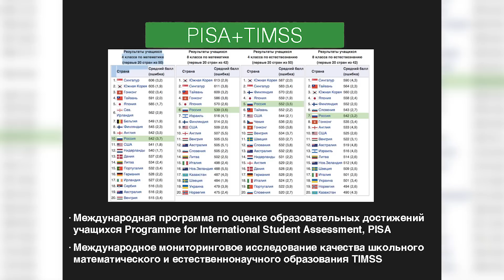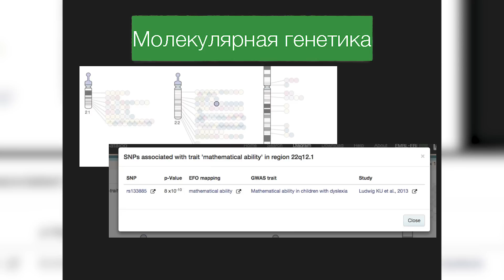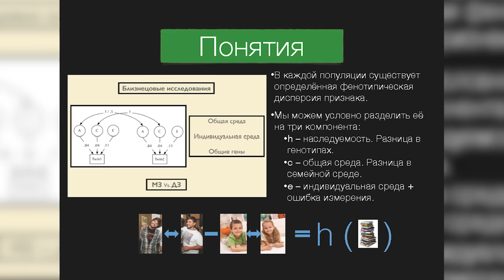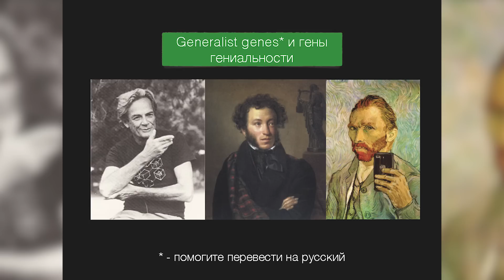Могут ли гены мешать нам заниматься математикой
Следующий Science Slam пройдет в Петербурге 19 февраля.

Выступление победителя «Science Slam двух столиц» — Ильи Захарова.

Научный сотрудник лаборатории возрастной психогенетики психологического института РАО рассказывает, можно ли унаследовать математические способности и кто боится математики.